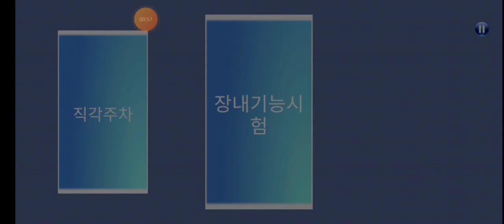"평범한 사람" VS "고인물" 이 3d운전교실 할 때 차이 비교! ㅋㅋㅋ ㅋㅋㅋ (힐링)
오늘은 자막 없이 하는 힐링 영상입니다.
제가 보여드린 고인물들의 플레이 방법 , 이 영상에서 알아두면 좋습니다.

!고인물의 슈퍼점프 하는 방법!
1.사람이 타고내릴 수 있는 차를 고르고 자유주행에서 해양공원으로 간다.
2. 해양공원 건널목으로 가서 기찻길에 차를 세운다.
3.그다음에 사람으로 내린다.
4.점프를 해서 차 위에 올라간다.
5.기차가 올 때까지 가만히 기다린다.
6. 기차가 오면 사람과 자동차가 함께 슈퍼점프를 한다.
7. 호버모드 없이 슈퍼점프를 할 수 있는 방법이었다.

!고인물의 장내기능시험!
1.기아 쏘렌토 (색 바꾸지 못하는 갈색 차)를 고른다.
2. 장내기능시험을 누른다.
3. 장내기능시험 목록중에서 장내기능시험을 누른다.
4. 장치조작은 지시하는 대로 한다.
5. 출발을 하면 좌측방향지시등을 키고 직진을 하는 것이 아니라 자회전을 해서 잔디밭으로 간다.
6. 어느 정도 되면 방향지시등을 끄고 종료라고 써있는 곳으로 (우측방향지시등을키고) 간다.
7. 왔으면 시동을 끄고 기어를 p로 바꾼다.

!고인물의 순간이동!
1. 사람이 내릴 수 있는 차 (그중에서 빠른 차)로 고른다.
2. 자유주행에서 주유소2세차장을 누른다.
3. 로켓발사대로 가서 올라간다.
4. 로켓을 넘어트린다.
5. 로켓이 기찻길로 가도록 방향을 맞춘다.
6. 사람으로 내려서 로켓을 발사한다.
7. 로켓이 지하주차장에서 해양공원 방향으로 가는 기차와 서로 부딪치면
8. 해양공원으로 순간이동이 된다.

"평범한 사람" VS "고인물" 이 3d운전교실 할 때 차이 비교! ㅋㅋㅋ ㅋㅋㅋ

00:00 - 슈퍼점프
00:46 - 장내기능시험
01:27 - 순간이동

yuma youtube